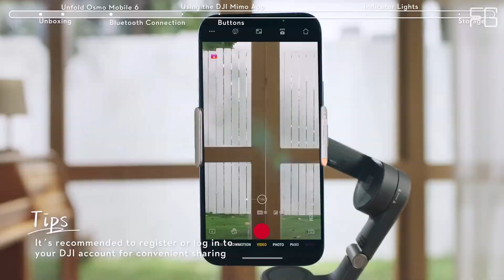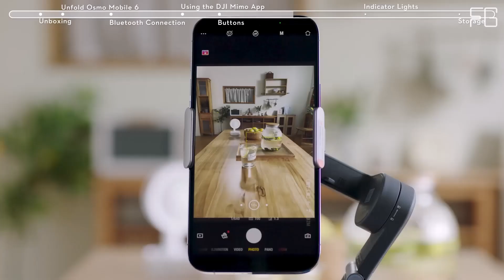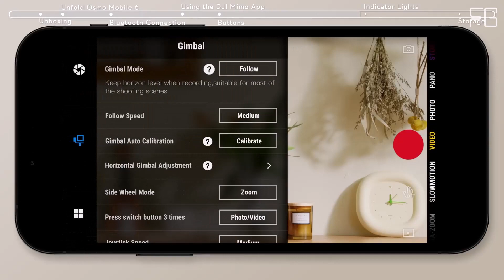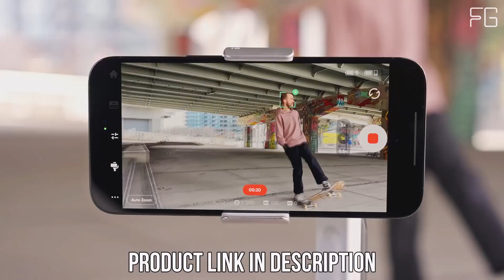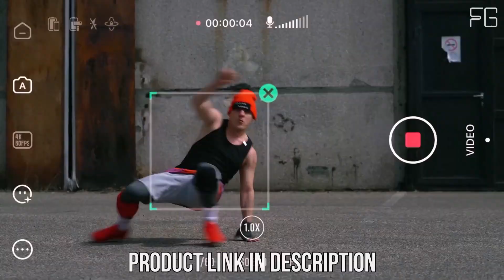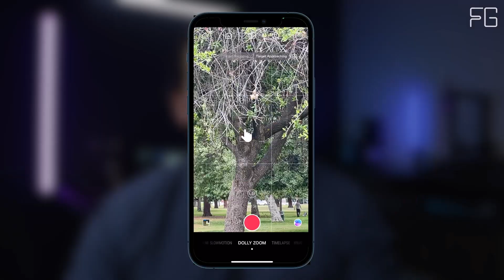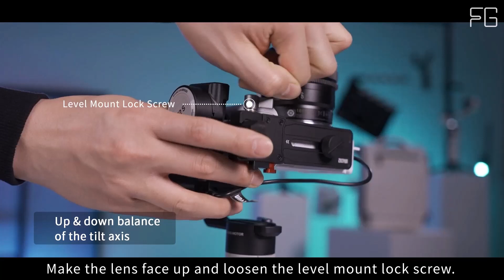5 Best Gimbals For Smartphones 2024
1. DJI Osmo Mobile 6 Gimbal Stabilizer
2. Hohem iSteady Mobile Plus Gimbal Stabilizer
3. DJI Osmo Mobile SE Intelligent Gimbal
4. Zhiyun Crane-M 3-Axis Handheld Gimbal

Ready to take your smartphone videography to the next level? Join us in this exciting video as we explore the best gimbals available on the market today! We’ll break down each option’s unique capabilities, from stabilization features to ease of use, ensuring you make an informed choice for your creative projects. Elevate your footage effortlessly—watch now and discover which gimbal suits you best!

If you're looking for crystal-clear footage without shaky distractions, you've come to the right place! This video showcases our top recommendations for smartphone gimbals that promise professional-quality results on a budget. Each product is thoroughly reviewed based on functionality and user-friendliness so you can find exactly what fits your filming style. Don’t wait any longer; dive in now and revolutionize your mobile filmmaking experience!

Discover the ultimate guide to capturing stunning, shake-free videos with our top picks for the best smartphone gimbals! In this video, we delve into various models that cater to every budget and need, highlighting their standout features and performance. Whether you're an aspiring filmmaker or just want to elevate your social media content, we've got you covered. Don't miss out—click play now to find your perfect gimbal!